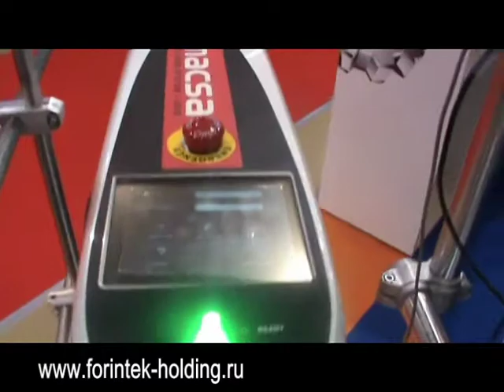Лазерная маркировка этикетки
Лазерный маркиратор: iCON I 1010. Нанесение лазерной маркировки на этикетку белого цвета.